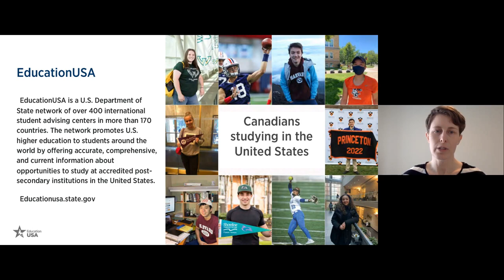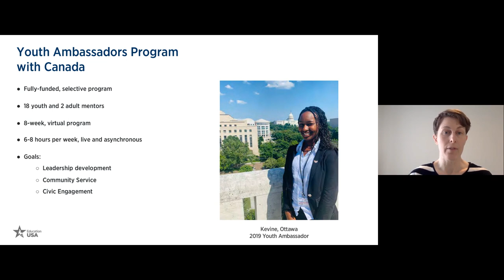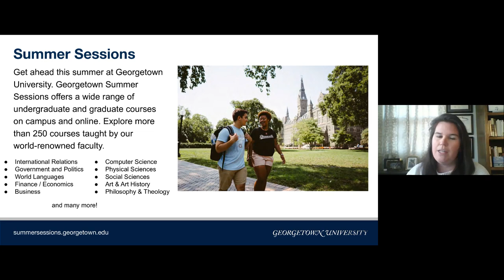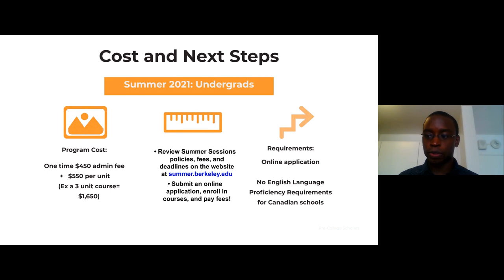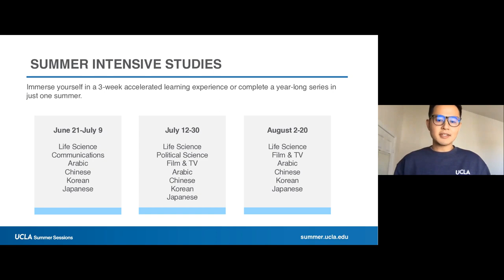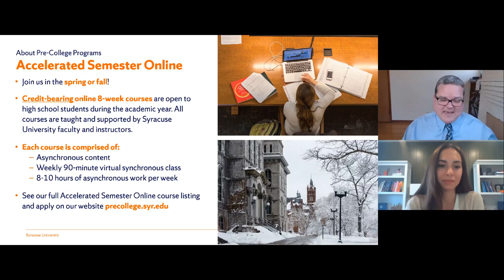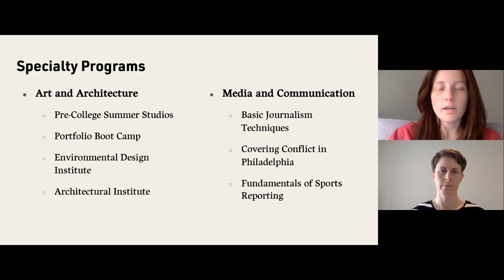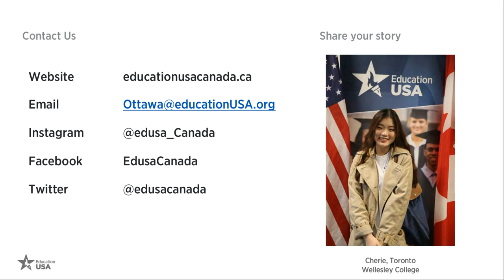EducationUSA Canada Summer Sessions Showcase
In this video, EducationUSA Canada advisor Jenika Heim explains the benefits of attending Summer Sessions at U.S. universities and introduces an upcoming summer service program, the Youth Ambassadors program! Then, learn about summer sessions and pre-college programs from representatives of 6 U.S. institutions: Georgetown University, UC Berkeley, UCLA, Syracuse University, Temple University, and University of Wisconsin-Madison.